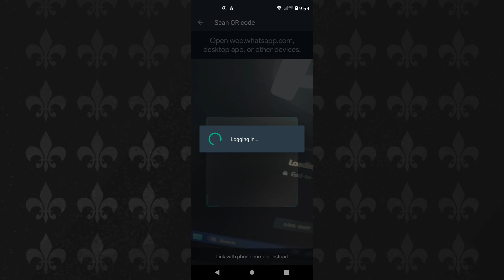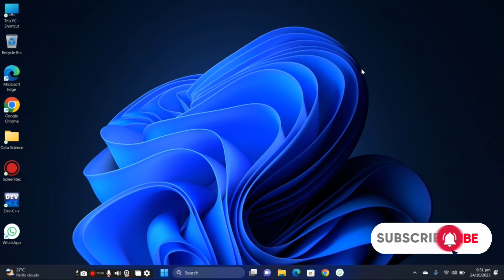How to Install Whatsapp in pc | How to use whatsapp in laptop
Hello everyone in this video I am going to tell you that how to use whatsapp in laptop windows 11. 💚

How to install whatsapp in windows 7 | how to install whatsapp in laptop windows 10 | how to install whatsapp web